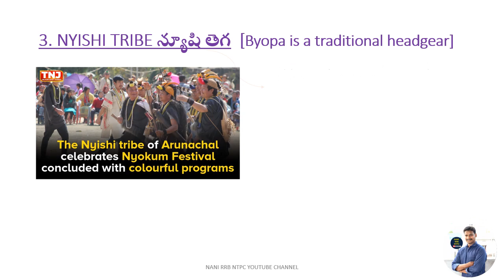ARUNACHAL PRADESH TRIBES TRAILER